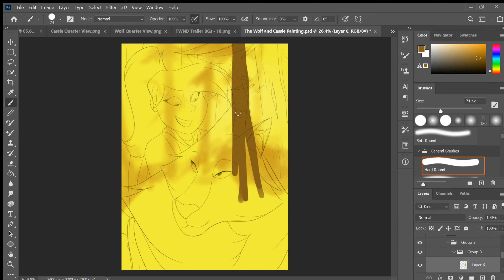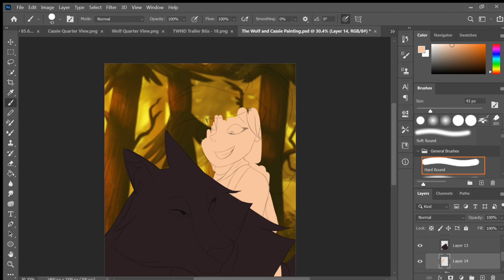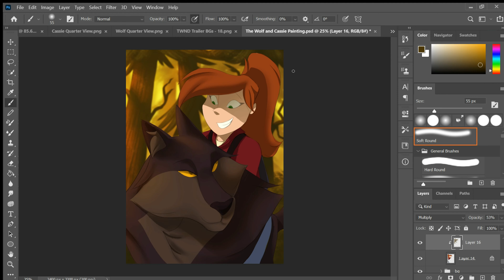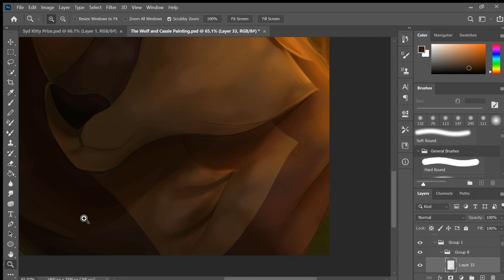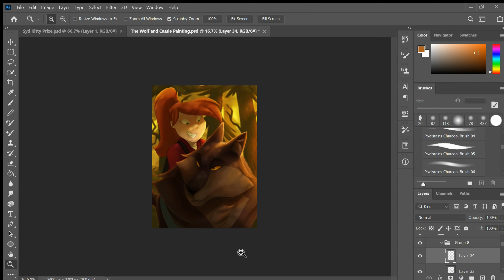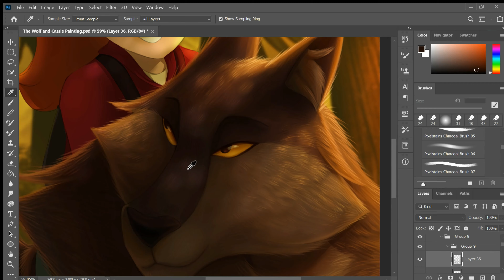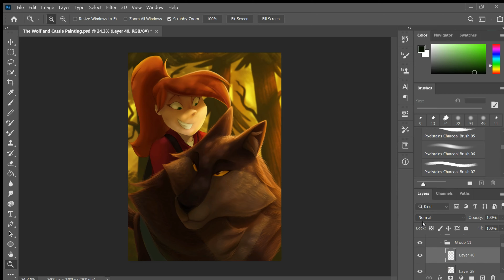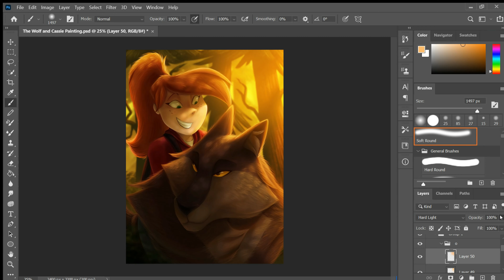The Wolf Next Door | Q&A + Poster Speedpaint!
Hello everyone! It's been quite some time since I uploaded, but I finally wanted to get back into posting! I wanted to take some time to talk about the two characters I recently introduced to the channel. Hope you like!

PROGRAMS: Adobe Photoshop (art), Corel Videostudio (editing and recording)

SONGS: Jeremy Blake - Let's Go Home, Slynk - Call the Shots, Jeremy Blake - Pixelated Autumn Leaves